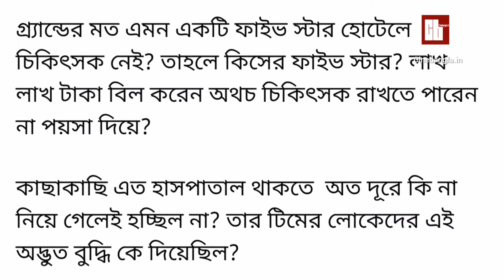দেবাংসুর বক্তব্য ঘোরালো kk মৃত্যুর মোড়! ।kk।cinebangla।kolkata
নজরুল মঞ্চে এক লাইভ কনসার্ট করার সময় অসুস্থ হয়ে পড়েন kk। এবং কনসার্ট করে হোটেলে ফেরার পরেই তিনি সিড়িতে পড়ে যান। এবং তারপর তাকে হাসপাতালে নিয়ে গেলে ডাক্তার তাকে মৃত বলে ঘোষণা করেন।

তবে এ বিষয়ে নিয়ে সকালে একটি পোস্ট করেন দেবাংশু। যে পোস্টটি ঘুরিয়ে দেয় এটির মোড় ।

সমস্ত রকম বিনোদন মূলক খবর সবার আগে পেতে ফলো করুন আমাদের ফেসবুক পেজ

বিনোদনমূলক সমস্ত রকম নিউজ সবার আগে পেতে দেখুন আমাদের নিউজ পোর্টাল

voice:Rupa Talukdar